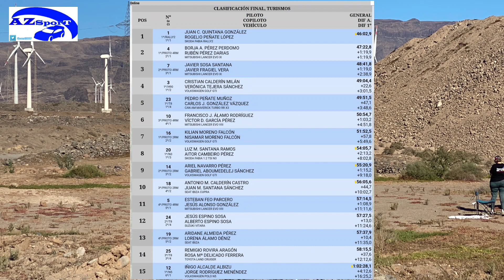XIX Rally de Tierra de Santa Lucia de Tirajana 2023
Gran rally de Juan Carlos Quintana practicamente sin oposición ya que Gustavo Sosa abandonaba después del primer tramo.